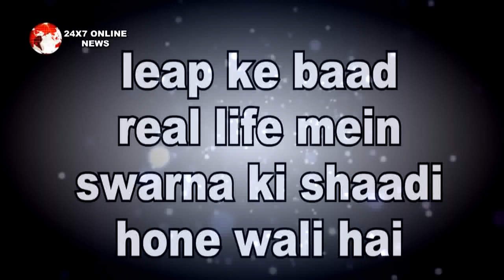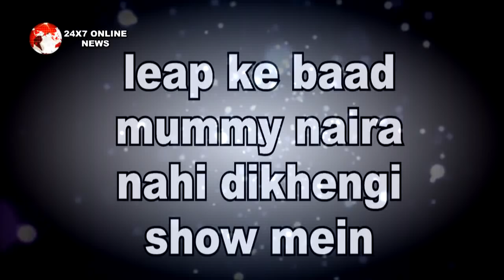YRKKH || SHOCKING || OPERATION के बाद चली ही गई NAIRA की यादाद्श्त